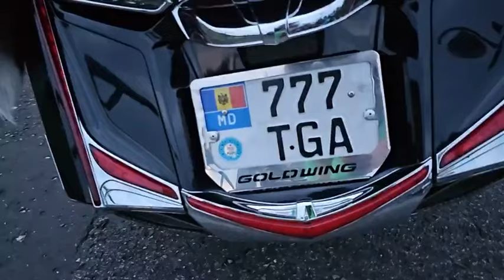Nocna Parada Motocyklowa w Zawierciu - GOLD WING CLUB Poland.